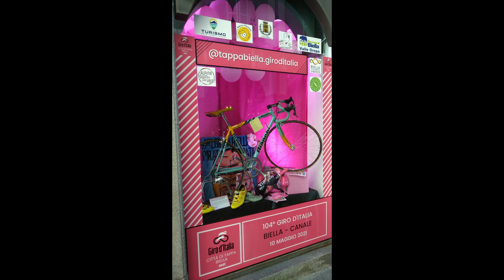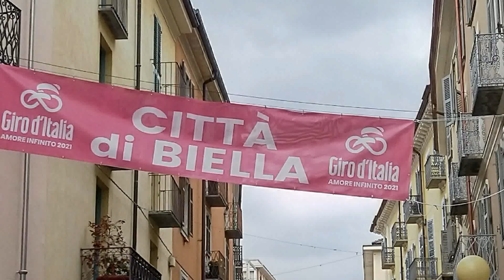TG BIELLA 104° GIRO D'ITALIA TAPPA BIELLA CANALE D'ALBA PARTENZA 10 05 2021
immagini sulla partenza da biella